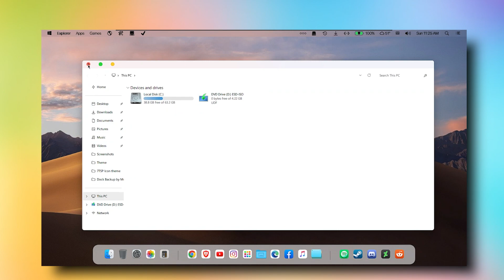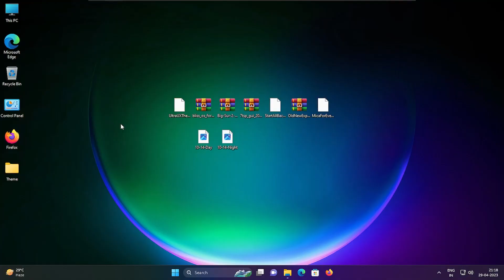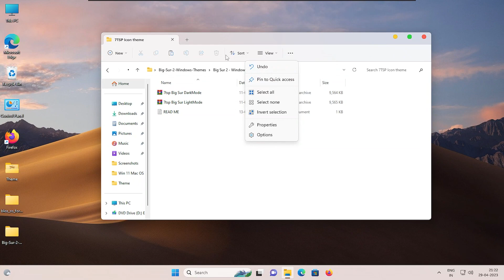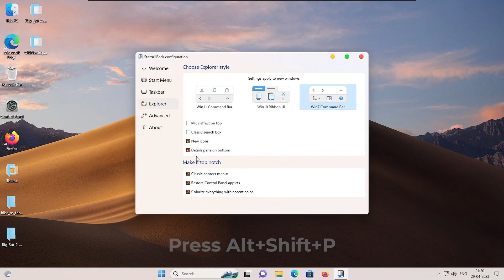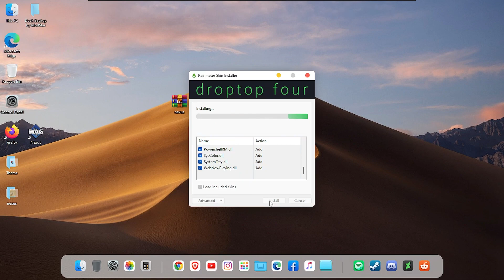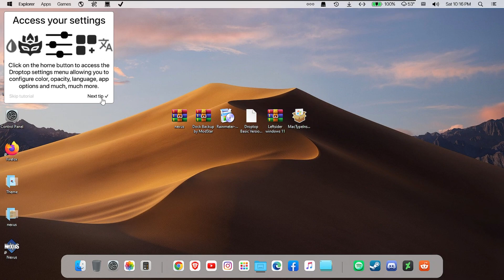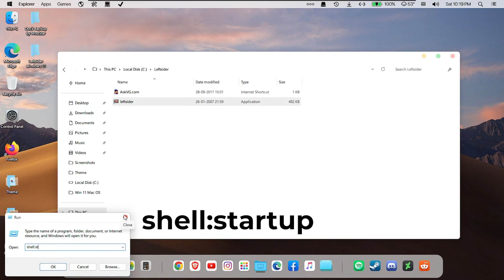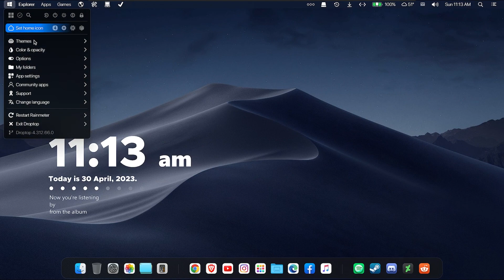Convert Windows 11 into Mac OS (with Mac Fonts) || MacOS theme for Windows 11 || Windows 11 22H2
In this Video we'll convert Windows 11 into MacOS...Now You can Change Windows 11 to MacOS , Watch the Video Carefully and Subscribe the channel, like the video if you liked it :)

NOTE : Create a Restore Point Before Proceeding With the Customization.

                             🔴 Download Links 🔴

                            🔴 Important Videos 🔴

                                   🔴 Timeline 🔴

Final View [ 0:00 ]
Create a Restore Point [ 2:08 ]
Patch Windows 11 [ 2:12 ]
Install Theme [ 2:26 ]
Apply the Wallpaper [ 3:39 ]
Install Cursor [ 3:48 ]
Install Icons [ 4:04 ]
Install OldNewExplorer [ 5:18 ]
Install StartAllBack [ 5:51 ]
Install MicaForEveryone [ 6:30 ]
Install Nexus [ 7:05 ]
Install Rainmeter [ 8:47 ]
Install MacType [ 11:46 ]
Install Leftsider [ 12:18 ]
All Done [ 13:15 ]